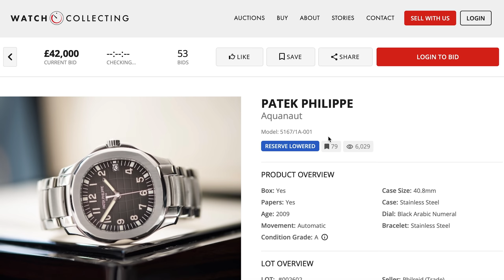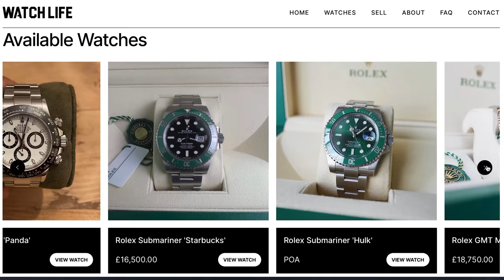My Patek Philippe Aquanaut didn't Sell at Auction - *Big Fail*